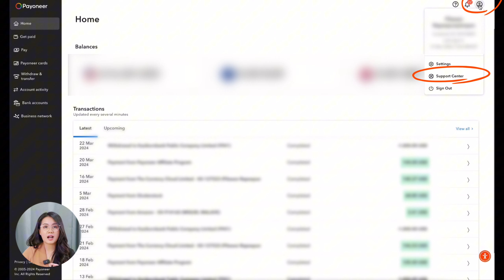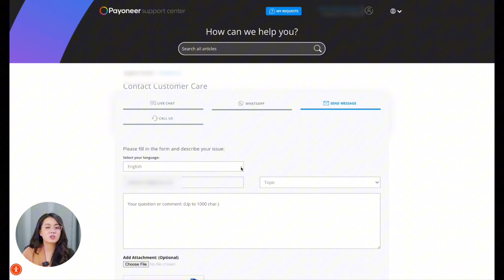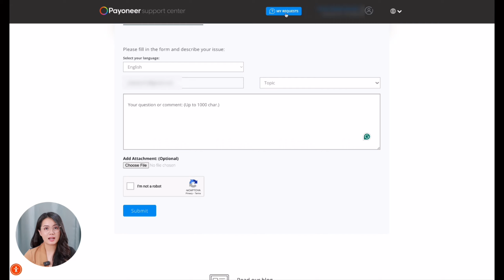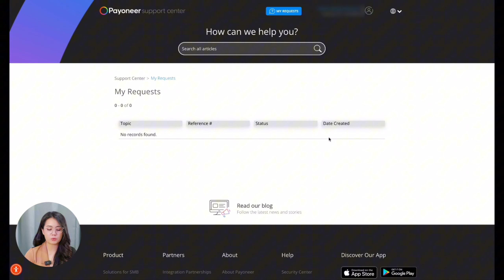วิธีติดต่อ Payoneer ผ่านเว็บไซต์ Support Center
รวมข้อมูล เกี่ยวกับ Payoneer
สำหรับใครที่อยากสมัคร Payoneer คลิ๊กลิงค์ด้านล่างนี้ได้เลยค่ะ
อ่านรายละเอียด โปรแกรม refer-a-friend ของ Payoneer